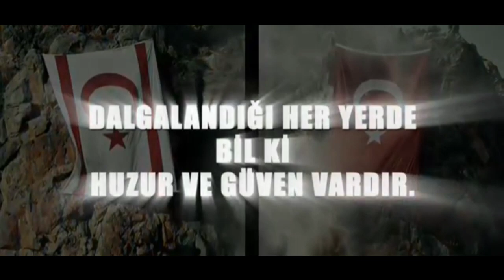TURAN ORDUSU KLİP (2021) - ELBET BİR GÜN